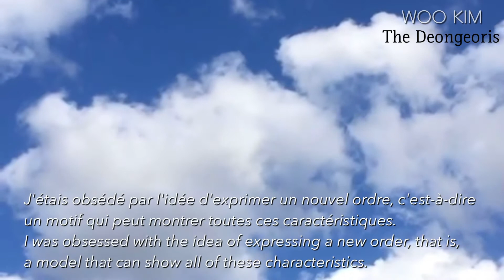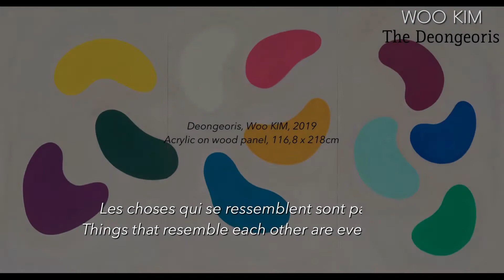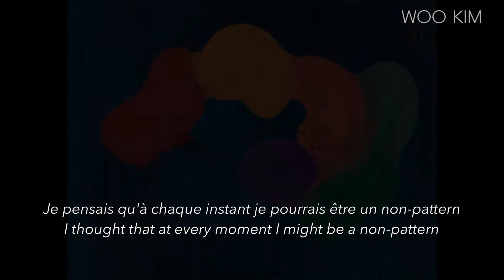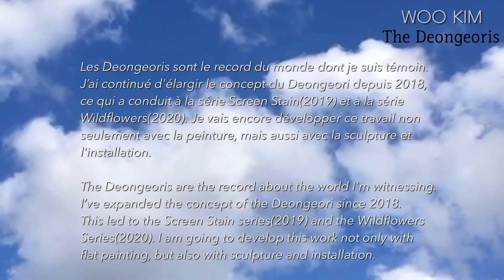The Deongeoris 덩어리들 | Woo KIM | Artist in Belgium | 김민우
The Deongeoris are the main concept of my art. I made a video about where the inspiration came to make the Deongeoris.

Interview with Logart